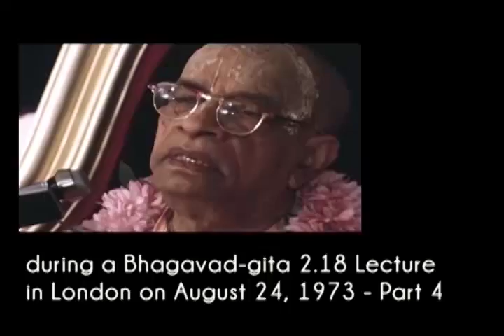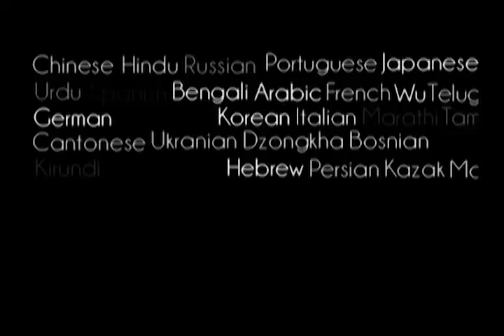Those who are Animal Killers, their Brain is Dull as Stone - Prabhupada 0508